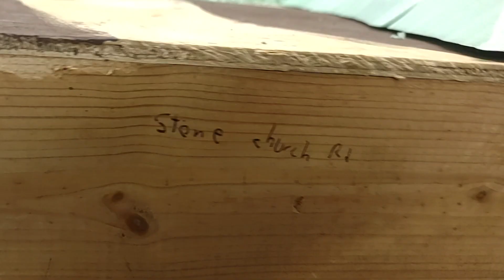layout drone video. 10/29/23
my layout. excuse the mess.